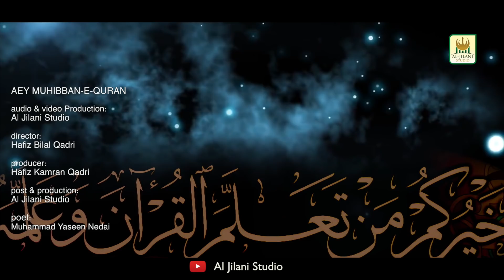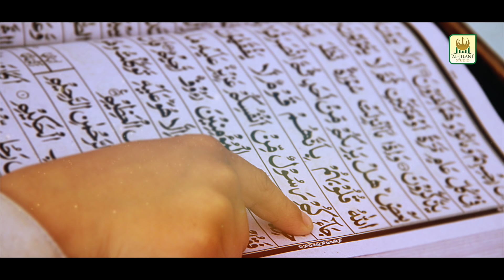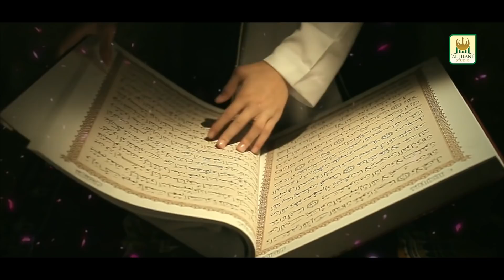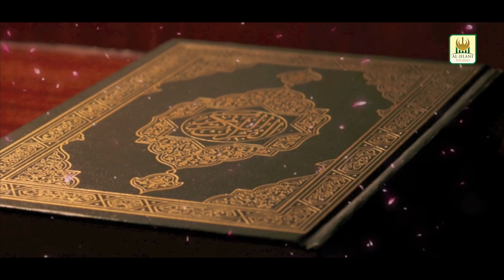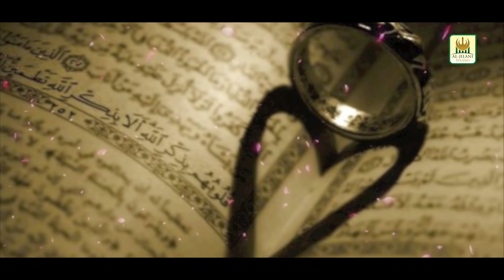Aey Muhibban-e-Quran - New Kids Nasheed 2019 - Yaseen Nedai - Released by Al Jilani Studio